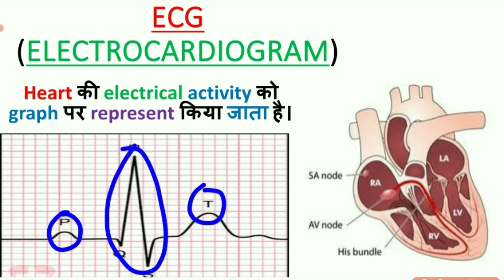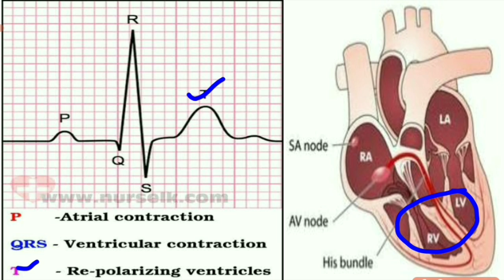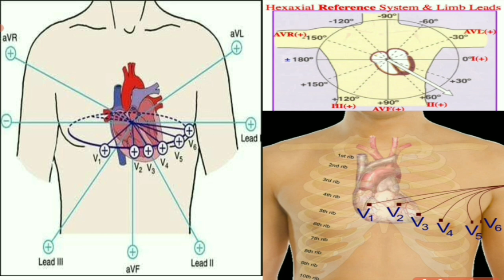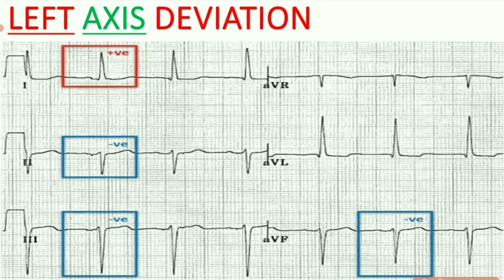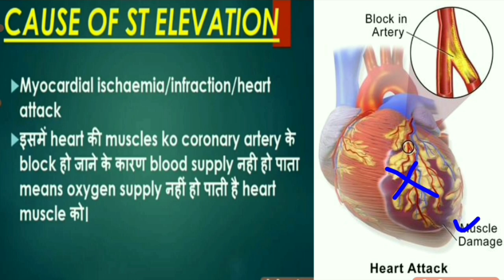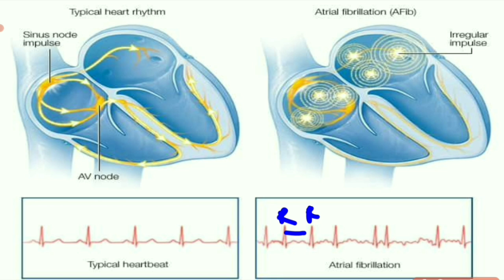ECG REPORT पढ़ना सीखें/HOW TO READ AN ECG REPORT/सभी ECG REPORTS अब एक ही वीडियो मैं/ECG REPORTS